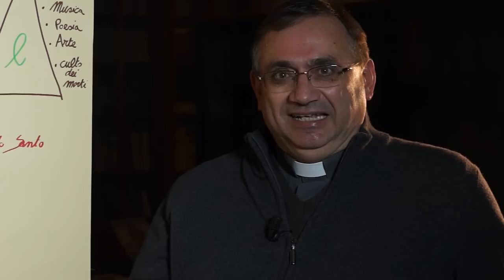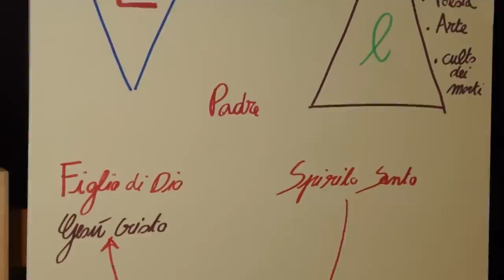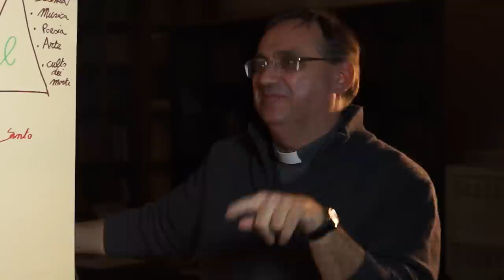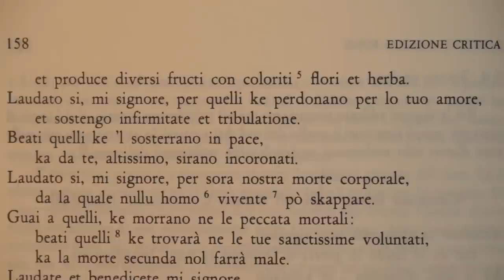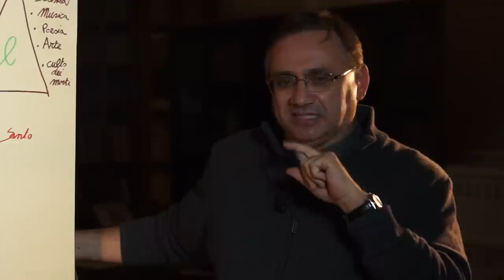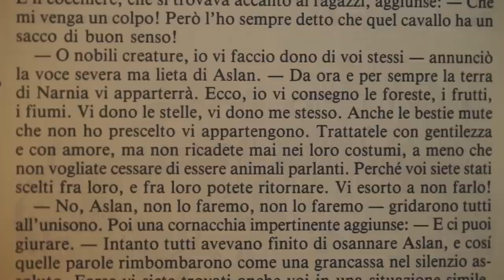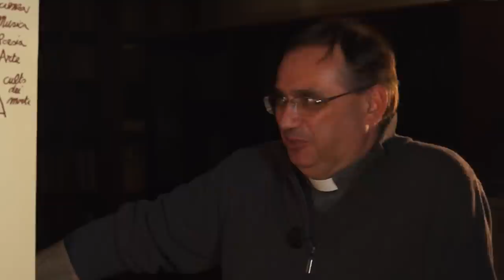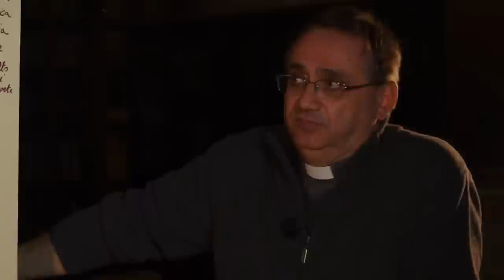COMUNIONI 3. SPIEGARE AI BAMBINI ADAMO, LA CREAZIONE E I 7 GIORNI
Acquista i libri:
Le domande grandi dei bambini. Itinerario di prima Comunione per genitori e figli: 1
Le domande grandi dei bambini. Itinerario di prima Comunione per genitori e figli: 2
Le domande grandi dei bambini. Itinerario di prima Comunione per genitori e figli: 3

Per scaricare gratuitamente le immagini dei libri Le domande grandi dei bambini vai al sito

Per approfondimenti vedi:
1/ “Presentare Genesi 1 e 2: Adamo, Eva e la creazione del mondo nell’annuncio della fede e nella catechesi, di Andrea Lonardo” al
2/ Spiegare la creazione ai bambini nella catechesi. File audio di una relazione di Andrea Lonardo al
3/ La Stazione Internazionale Orbitante (ISS). Sunita Williams ci invita a visitarla, AstroSamantha ci mostra le immagini sacre che la adornavano, perché molti degli astronauti sono veramente scienziati e, al contempo, credenti, Cady Coleman suona il flauto per onorare Jurij Gagarin (video dalla NASA). Tre video da mostrare nel cammino della prima Comunione. Invito alla visione di Andrea Lonardo al
4/ il video su YouTube Andrea Lonardo. La creazione nell'Arte: da Michelangelo a Escher al
E' possibile proporre la fede ai bambini delle prime comunioni senza mai perdere di vista il quadro d'insieme e gli elementi essenziali? Come aggiungere cose nuove ad ogni incontro, ripetendo allo stesso tempo ogni volta il centro della nostra fede?
In questa serie di video l'Ufficio catechistico della diocesi di Roma offre un metodo didattico collaudato ed efficace, uno schema sintetico attorno al quale costruire l'edificio della fede.

In questa terza puntata vediamo come affrontare il racconto della creazione presentato in Genesi, con la sua immensa ricchezza contenutistica e sapienziale.
Con don Andrea Lonardo, padre Maurizio Botta ed Emanuela Monteferrario.

Regia e montaggio: Alessandro Franchi

Riprese: Piermatteo Pugnali.

Colonna sonora: Il Viaggiatore, di Ludovico Einaudi (album: Luce dei Miei Occhi)